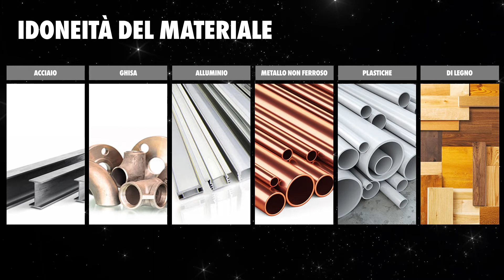SMART STEP punta elicoidale HSS DIN 338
La prima sul mercato! Convinciti da solo della nostra top seller per praticare fori di alta precisione e perfettamente circolari. Acquista ora